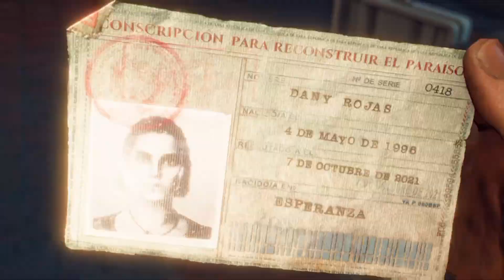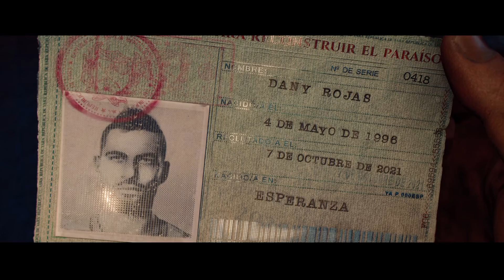I LOST MY FRIEND | FARCRY6 | PS5 GAMEPLAY | WALKTHROUGH #1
LOST MY FRIEND | FARCRY6 | PS5 GAMEPLAY | WALKTHROUGH #1